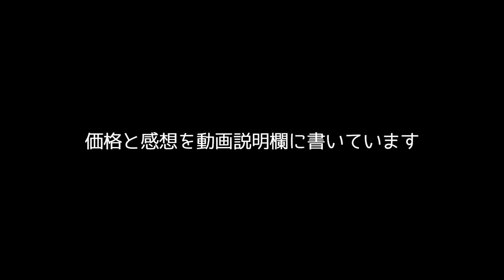雀（スズメ）の卵マグネット「Qualy sparrow egg magnet」がかわいい【文房具紹介】#314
◆ブログの紹介記事はこちら

◆感想と価格
雀（スズメ）の巣の中に卵があります。この卵が実はマグネットなんです。すごくかわいいでしょ。

マグネットとして使っている時はもちろん、使っていない時もかわいいので置き物として活躍してくれそうです。

Qualy（クオリー）というブランドの「sparrow egg magnet」という商品です。972円。詳細はブログ紹介記事をご覧ください。

◆「sparrow egg magnet（スパロウエッグマグネット）」のAmazon商品ページはこちら

◆下記メディアでも、おもしろ雑貨情報と更新情報をお届けしています。」をお願いします。